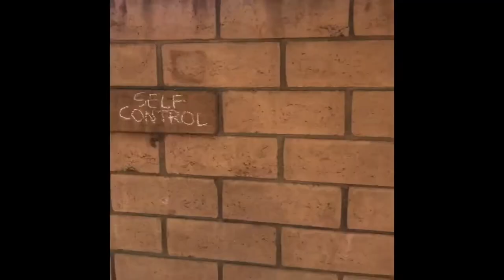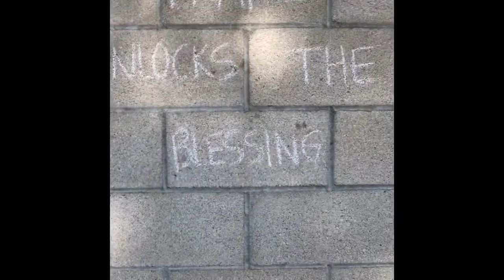July 9, 2021